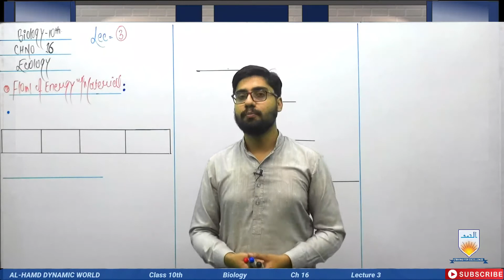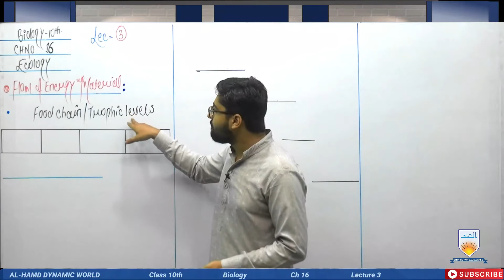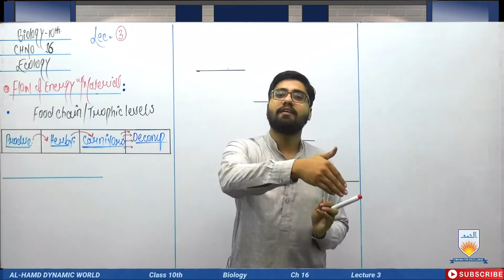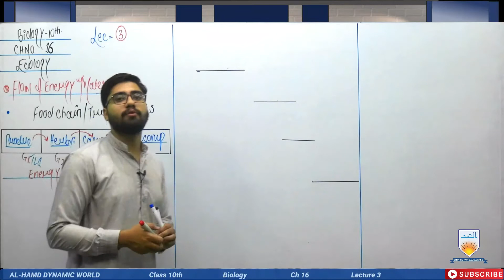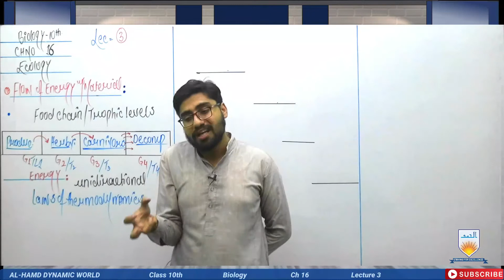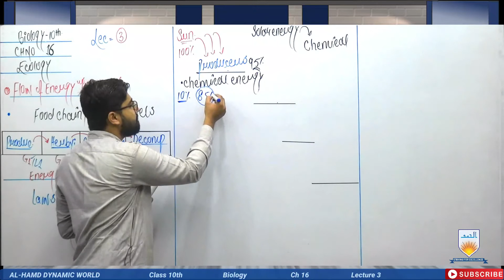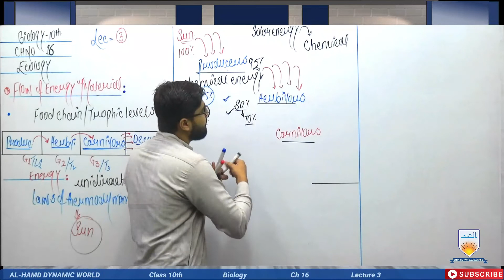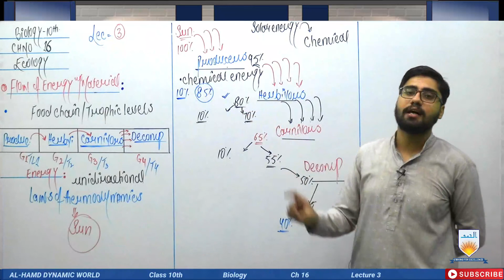Biology Flow Of Energy Meterial Ch 16 Lec 3